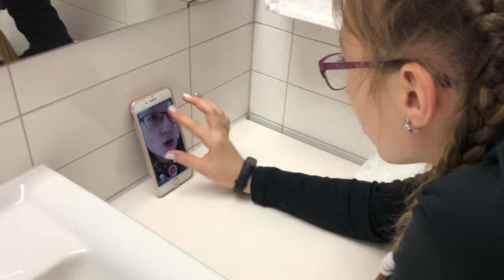VLOG#1 Питер| Аэропорт